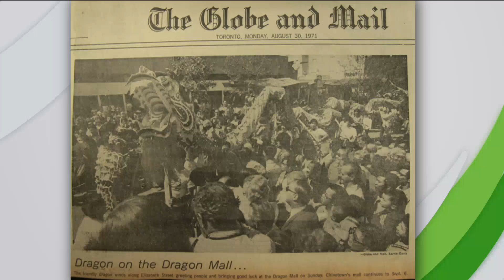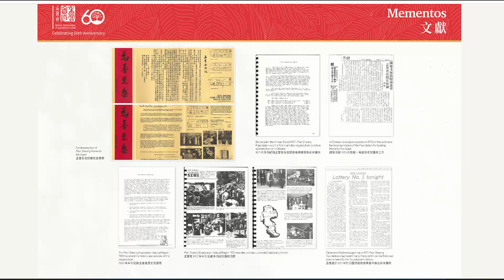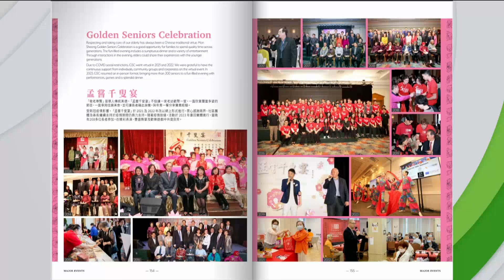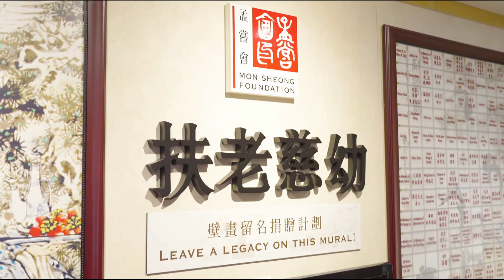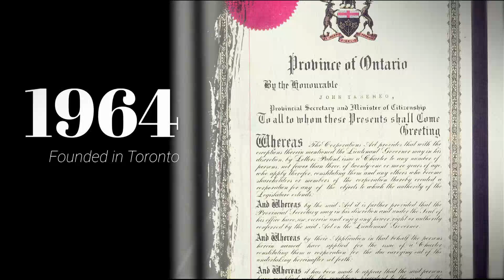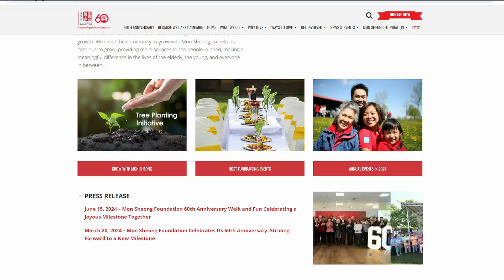專訪:孟嘗會慶祝60周年舉辦大型圖片展 | OMNI News Cantonese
一直致力服務華人社區的孟嘗會, 今年慶祝60周年. 較早前舉辦了大型活動之外, 更將會於星期五開始, 舉辦大型圖片展, 除展示該會重要里程, 更讓市民了解華裔社區的發展. 詳情如何? 為何有此構思? 專訪孟嘗會行政總裁黃何潔儀.